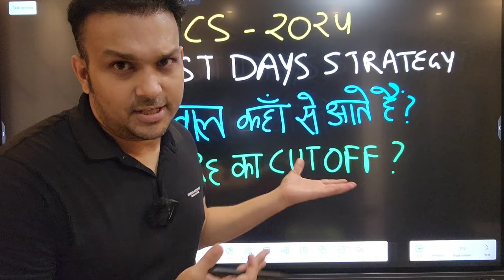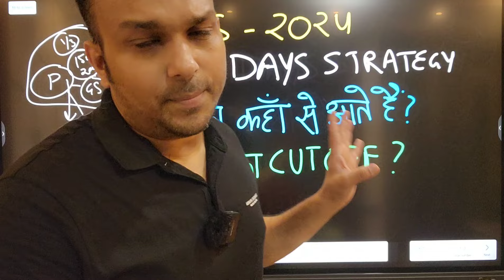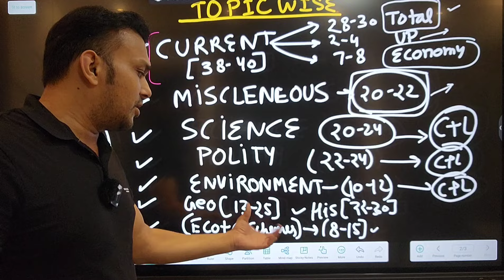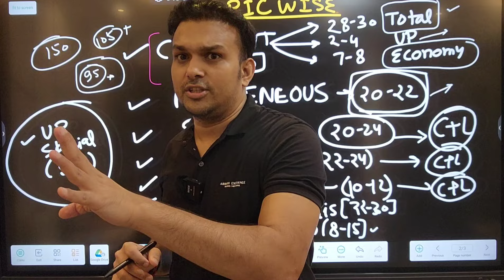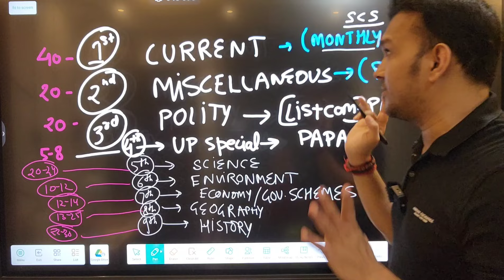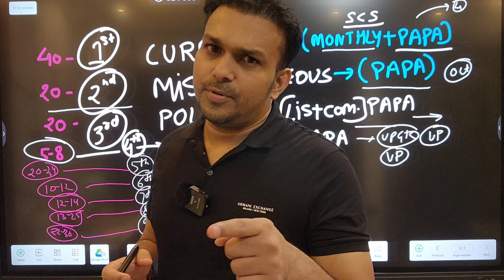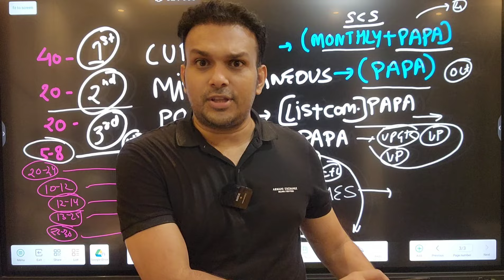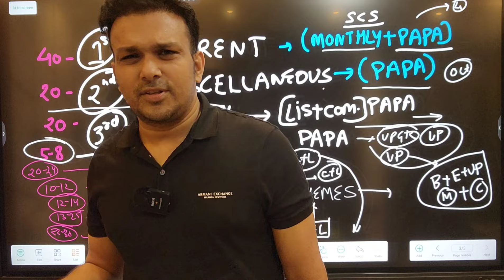💯Best WAY to Clear UPPCS 2024 pre, uppsc last days Strategy, previous year topic wise paper analysis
uppcs 2024 me kya 1000+ POSTS ho gayi hain ?  latest DYNAMIC TREND Analysis by GYAN SIR.  last days strategy for uppsc uttarpradesh pcs ? topic  or subject or section wise weightage previous year papers paper questions answers.

uppsc best study material notes coaching youtube channel test series current affairs
ro aro pcs beo ka best teacher gyan sir
pcs ki best coaching studyforcivilservices hai
up pcs ro aro beo ka best paid group course gyan sir study for civil services ka hai
up pcs exam preparation 2024
uppsc vacancy 2024 post details